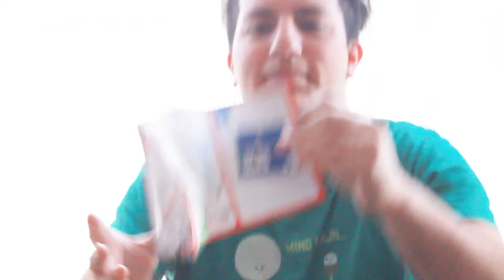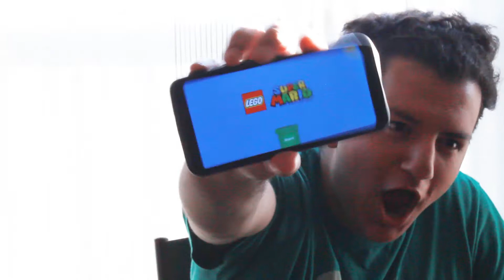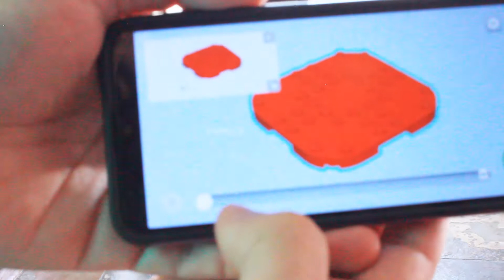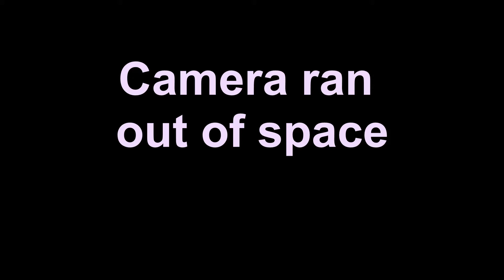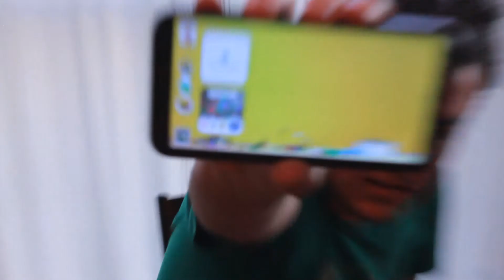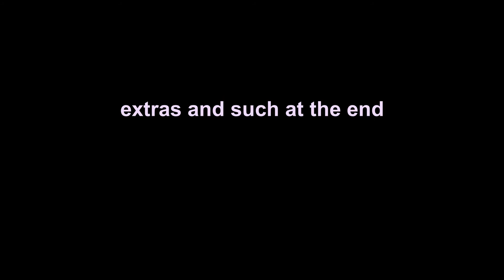SUPER LEGO MARIOOO!!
Join Val as explores the wonders of Lego Mario in this action packed comedy extravaganza!

Mario is scary...he stares in our souls...He knows everything...